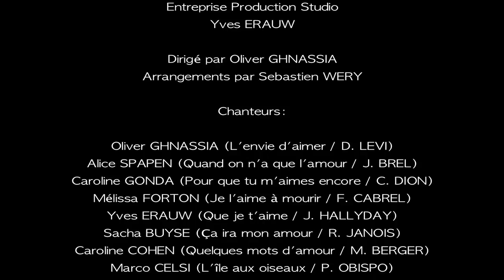Medley St Valentin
Medley St Valentin - made in Belgium by SWOGmusic.
Ces talentueux chanteurs interprètent un medley composé de musiques d'amour de variété française.

Produit par SWOGmusic
Sebastien WERY - Oliver GHNASSIA

Enregistrement et Mastering GUMstudio

Entreprise Production Studio
Yves ERAUW

Dirigé par Oliver GHNASSIA
Arrangements par Sebastien WERY

Chanteurs:

Oliver GHNASSIA (L'envie d'aimer / D. LEVI)
Alice SPAPEN (Quand on n'a que l'amour / J. BREL)
Caroline GONDA (Pour que tu m'aimes encore / C. DION)
Mélissa FORTON (Je l'aime à mourir / F. CABREL)
Yves ERAUW (Que je t'aime / J. HALLYDAY)
Sacha BUYSE (Ça ira mon amour / R. JANOIS)
Caroline COHEN (Quelques mots d'amour / M. BERGER)
Marco CELSI (L'île aux oiseaux / P. OBISPO)
Hadrien COLLIN (Toi et moi / G. GRAND)
Daisy HERMANS (Mon mec à moi / P. KAAS)
Steve GRUNWALD (Belle / L. PLAMANDON)
Mélanie MATALON (J'aime les moches / M. BOUBLIL)
Audrey BIRMAN (J'aime les moches / M. BOUBLIL)
Cormac Mc MORROW (Toi + moi / Grégoire)
Ingrid CLAUDE (Tu es mon autre / Maurane, L. FABIAN)
Daniela SINDACO (Je t'aime / L. FABIAN)

Remerciements:

Isabelle VAN CAUWENBERGHE
Alison LEVI
Jonathan DE LANDY

Et à toutes les personnes ayant contribué de près ou de loin à la réalisation de ce nouveau medley.

SWOGmusic - Sebastien WERY & Oliver GHNASSIA
MEDLEY ST VALENTIN - MADE IN BELGIUM - 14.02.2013